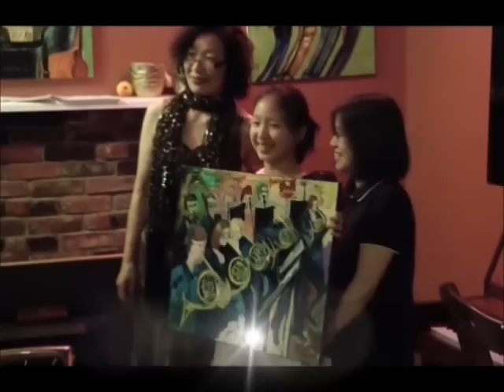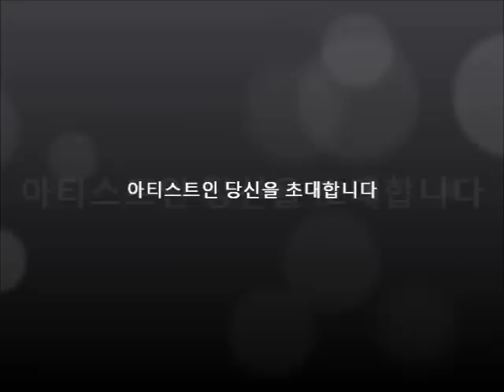1st Island Night Review Movie 수정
1st Island Night Revie(제1회 아일랜드 나이트)

Aug 11, 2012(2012년 8월 11일)